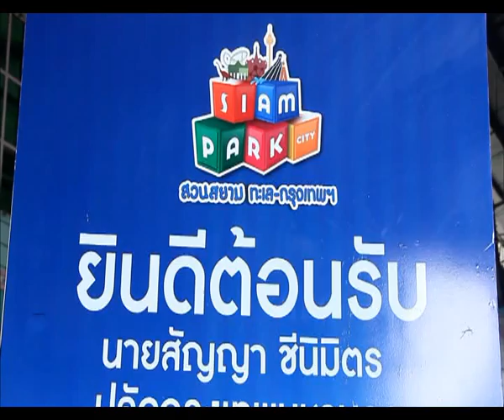พิธีเปิดเทศกาล Big Holiday 2015